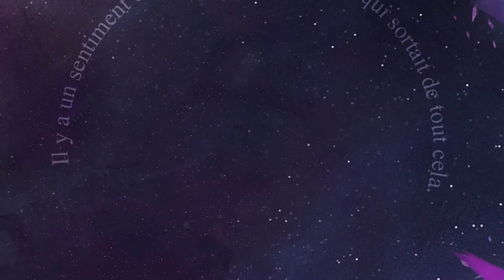my space animation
(*´ ˘ `*).｡oO ( ♡ )